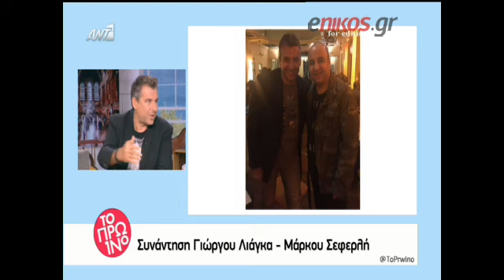Τι αποκάλυψε ο Λιάγκας για τον Σεφερλή